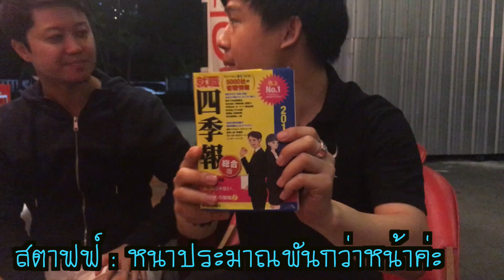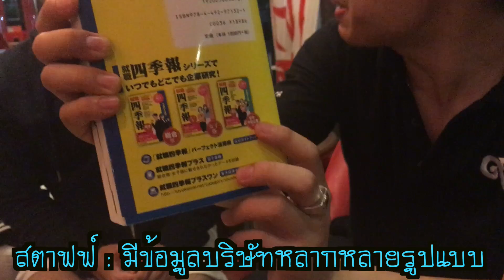คู่มือหางานของคนญี่ปุ่น หนาอะไรปานนั้น!? | นัตโตะ & Boom JapanSalaryman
นี่คือเครื่องมือชิ้นเด็ดที่คนญี่ปุ่นใช้ในการหางาน
ดูซิว่า มันบอกอะไรเราได้บ้าง?

ใครอยากรู้เรื่องอะไรเกี่ยวกับญี่ปุ่น สอบถามได้/
Comment ไว้ด้านล่างได้เลยนะครับ!!

★ผลงานอื่นๆ ของพวกเรา
อัพเดทบ่อยมาก
vvvvvvvvvv